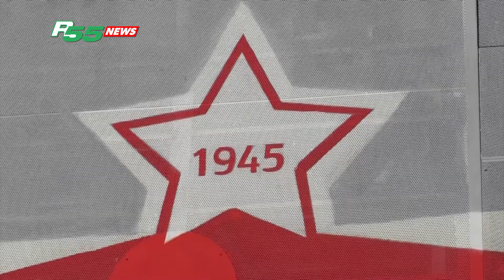Basket - Varese resta "griffata" Openjobmetis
L’annuncio tanto atteso è arrivato: la Pallacanestro Varese e  Openjobmetis vanno avanti insieme, per l’11esimo anno consecutivo infatti, l’agenzia per il lavoro interinale sarà Main Sponsor dei biancorossi. Un annuncio, quello del rinnovo, arrivato oggi, martedì 23 luglio, dopo che ieri Groupe Crit, controllante di Openjobmetis, aveva dato la delibera definitiva per la conclusione dell’accordo, comunicato a mezzo stampa in una conferenza tenutasi nella sede di Gallarate dell’azienda presieduta da Marco Vittorielli e amministrata da Rosario Rasizza. Tra i presenti, il numero uno dei Pallacanestro Varese Toto Bulgheroni.